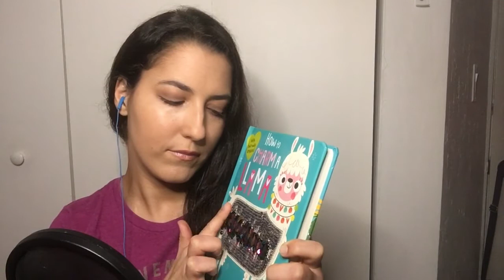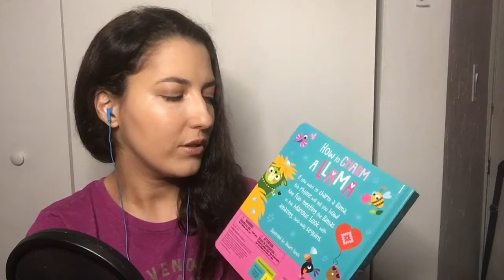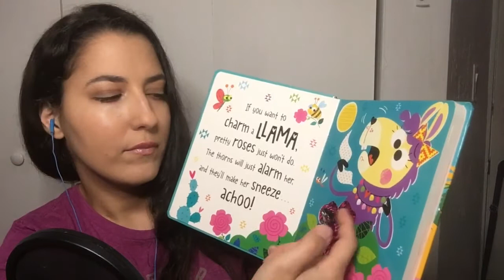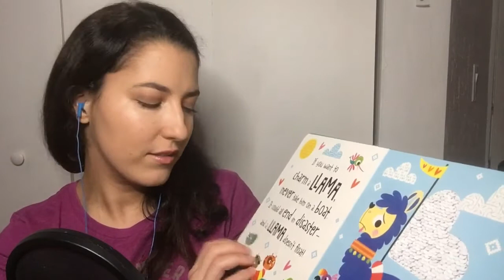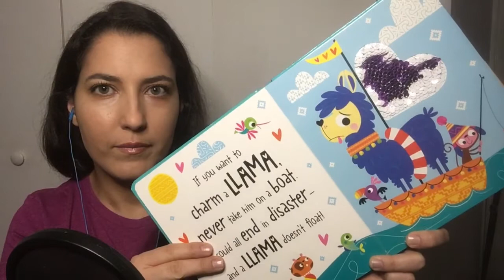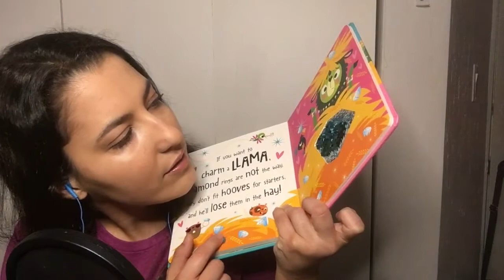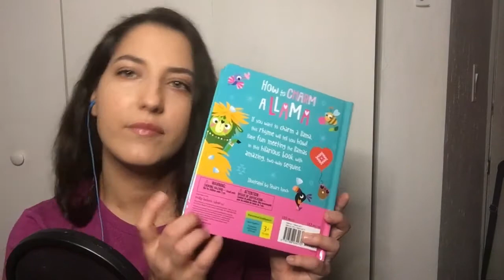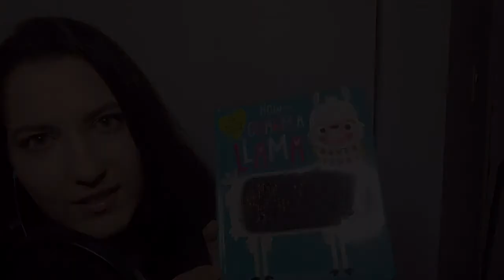ASMR LIGHT READING | Mermaid Sequins Book Sounds, Tapping, Simple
ASMR Mermaid Sequins Book Sounds, Tapping, Simple // LIGHT READING refreshing asmr

I hope you enjoyed my reading of this adorable book, and my obvious "fascination" with the fun glitter sequins!! lol If you can't tell, I really love glitter :)

READING STARTS at 5:21

XOXO
~B~

Refreshing ASMR is to help put your mind at ease, to sleep, relax through fun, entertaining, and relaxing Autonomous Sensory Meridian Response. Hope you enjoy.